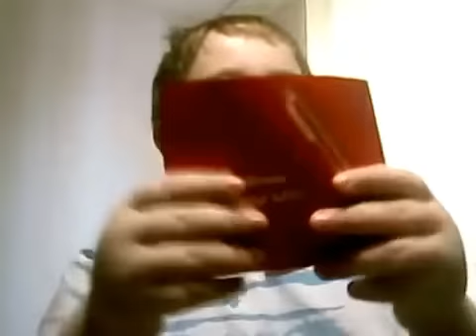Левина Барсетка мальчика!!!Что у меня в сумке